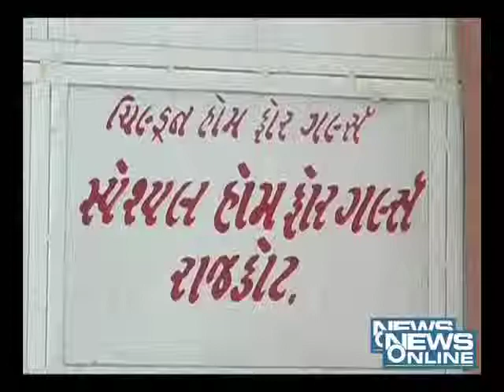Rajkot:Social workers stop child marriage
in rajkot social workers stop the child marriage.